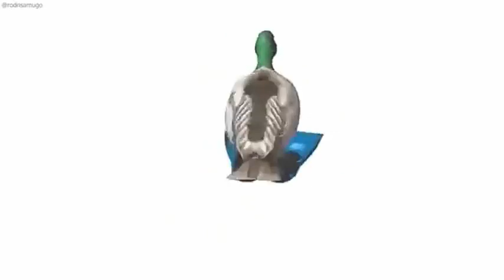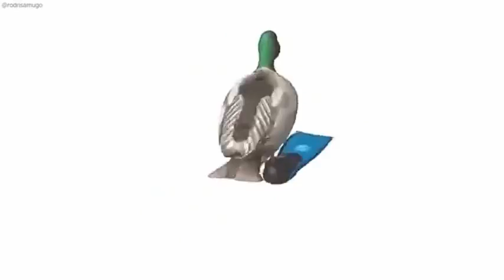MotoGP 2022 Thailand GP - The Greatest Race of The 21st Century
I crafted this meme review without compromise. What you're about to see is everything that this legendary race has offered and bringing you back to all the emotions that have ignited, during those fateful hours.